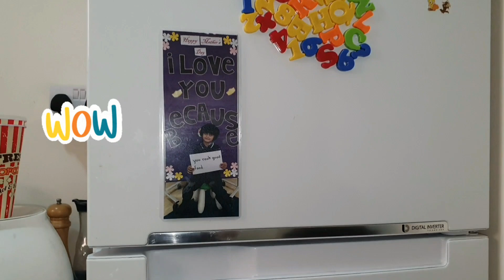Happy Mother's day by Rayyan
welcom to Mshomegrown
Ma shaa ALLAH
Blessing to have son like Rayyan
Alhumdulillah